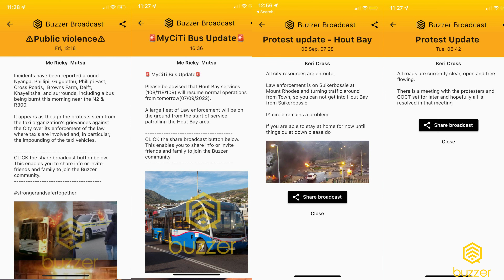Benefits of the Buzzer App broadcasts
We are continually upgrading technological developments and improvements within our Buzzer Community Safety App.
One of the most valuable features that is often overlooked is the BROADCAST message function.

It provides the public with important and sometimes critical ‘need to know’ information, directly related to their community. It has become a crucial feature in all BUZZER communities and we have seen a spike in the downloads as a result.

Having first hand knowledge from a reliable credible source is vital to community members.